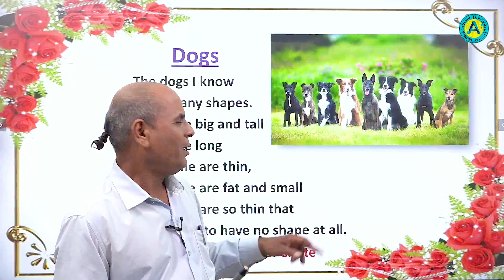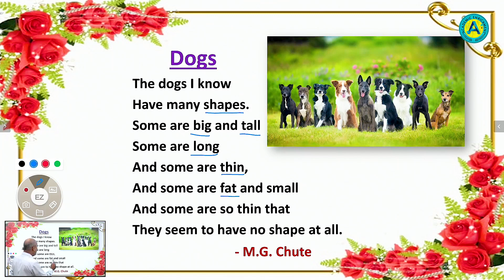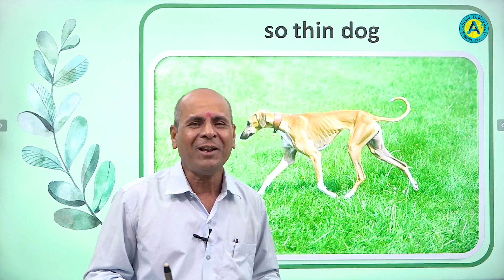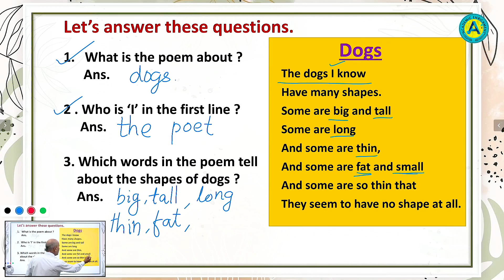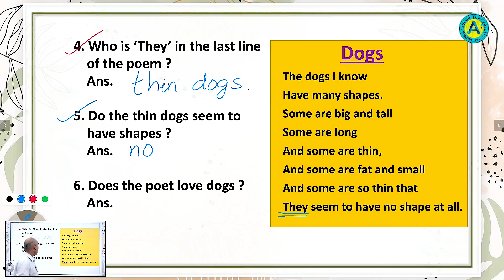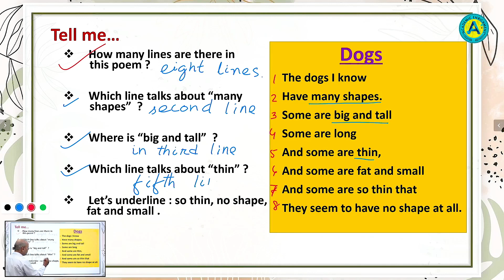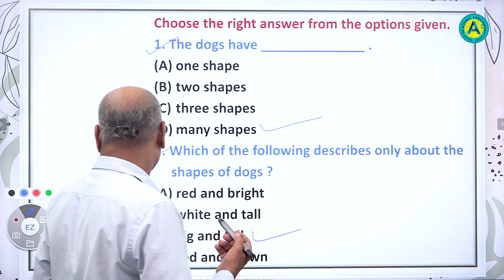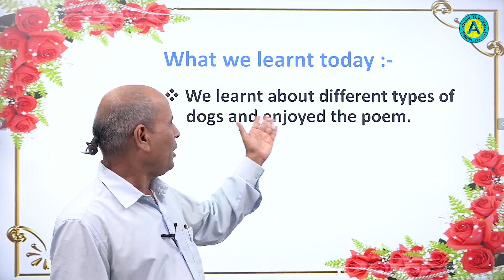CLASS IV - ENGLISH - DOGS - PART - 01 || AE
CLASS IV - ENGLISH - DOGS
DOGS - READING AND COMPREHENSION